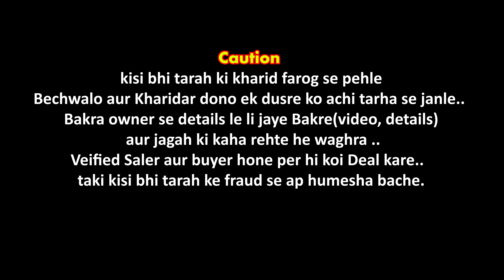Indore 135 KG ka ANDUL🐐 Bakra | RAUF BHAI THEKEDAR - SAHIB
INDORE K NAYTA MUNDLA NAAM K EK CHOTI SI JAGAH ME SIRF 18 SE 20 MAHINE ME ANDUL BAKRA KA WAZAN 135 KG TAK POHOCHANE KA KARNAMA KIYA ABDUL RAUF JI OR UNKE BETE SAHIB NE,BATAYA JATA HAI LALU NAMAK BAKRA JO KI KHUD INKI HI BAKRI KA BACHA HAI 2 SAAAL ME ISKA WAZAN 135 KG TAK AGYA HAI | AGAR KOI BHAI ISSE LENE K LIYE INTERESTED HAI TO DIYE HUE NO. PR BAT KR K OR SARI INFORMATION CHECK KR K HI DEAL KRE SHUKRIYA

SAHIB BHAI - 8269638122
ABDUL RAUF BHAI THEKEDAR (NAYTA MUNDLA) - 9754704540

apne bakro ki video banwane or promotion krne liye k  instagram pr massage kare

Instagram ki link 👇
I'm on Instagram as @anamkhanniyazi. Install the app to follow my photos and videos.